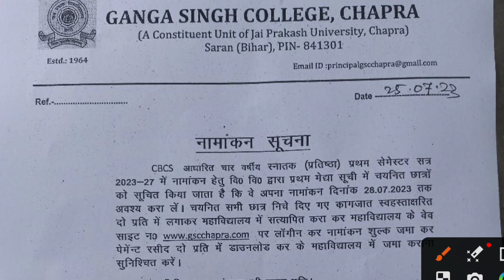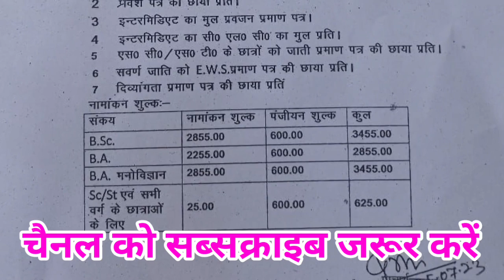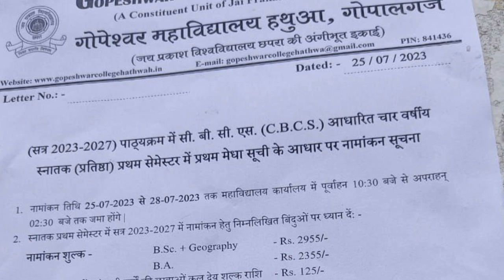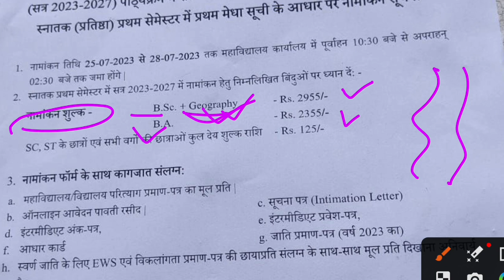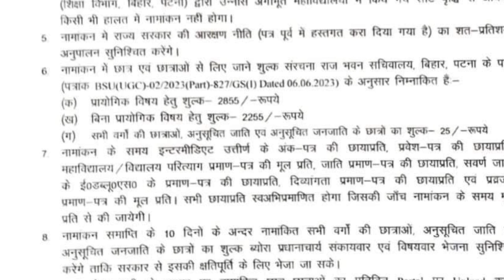JP University UG Admission 2023-27 | Cast Certificate | Admission fee | Girls Admission fee | Jpu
वैधानिक सूचना ---

धन्यवाद.

Sksonutechworld

Tag: jai prakash university ug 1st year admission 2023
jp university ug admission 2023
jp university ba admission 2023
 jpu ug 1st merit list 2023
Jp University Ug 1st merit list 2023
Jp University Ug 1st merit list kaise download
kare
JP University Ug 1st merit list hua jaari 2023
JP University Ug 1st merit list kb tk aayega
JP University Ug 1st merit list kb tk jaari hoga JP University Ug 1st merit list update
JP University latest Update
JP University graduation admission 2023
Jpu part 1 admission
JP University merit list 2023
JP University UG merit list
JP University UG Admission documents
JP University UG Admission price
JP University UG Admission Last Date
JP University graduation admission last date
JP University UG Admission cast certificate
JP University UG Admission jati certificate
JP University UG Admission jati praman patra kab ka hona chahiye
JP University UG Admission girl admission fee